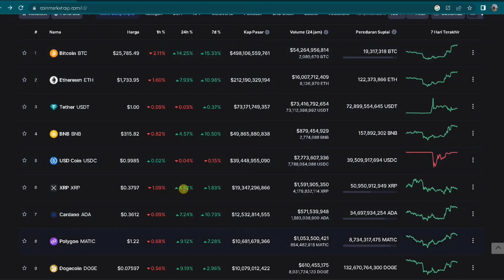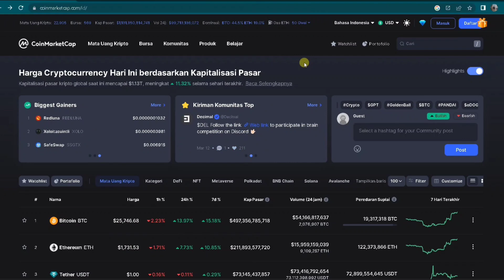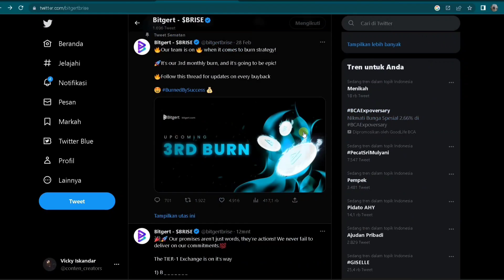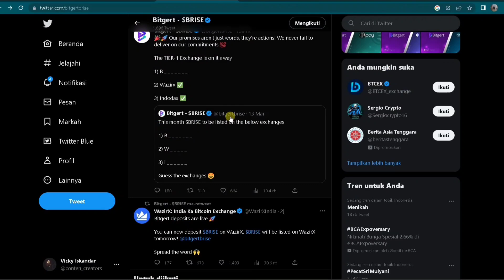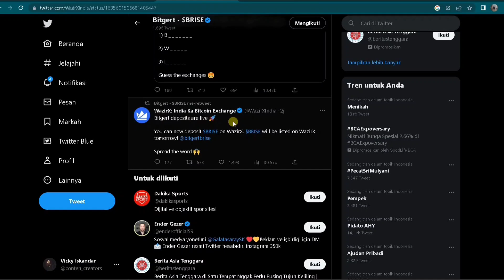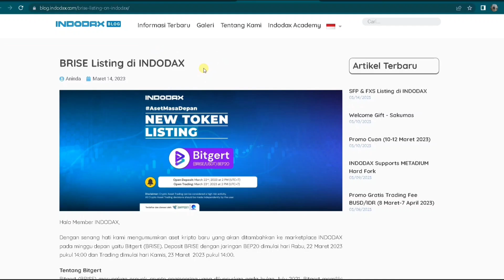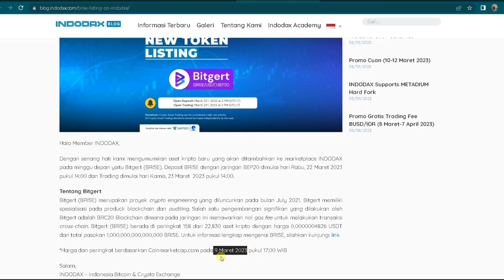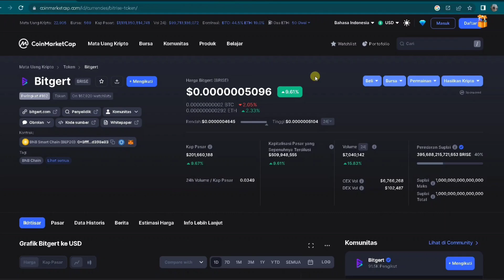NGERIII PESAN DEV UNTUK FUDDER‼️BIG MOMENT BYE BYE FUDDER🤑🤑🤑🚀🚀🚀